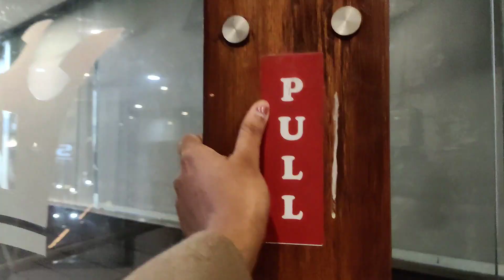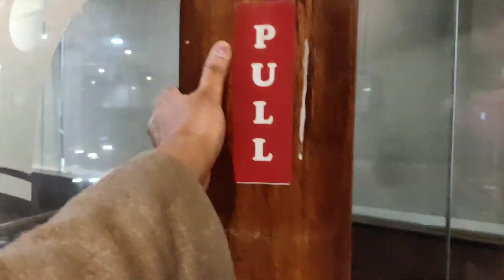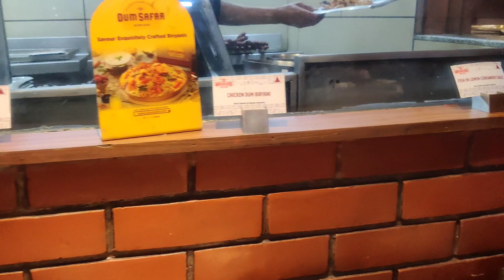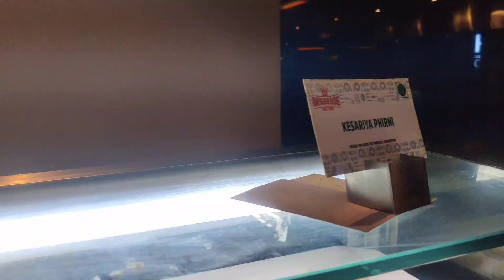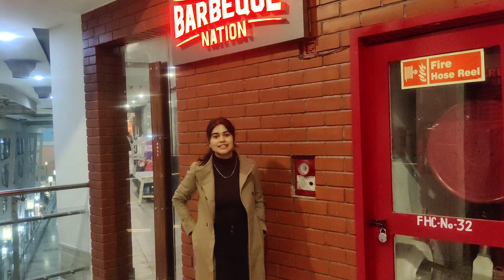Buffet at Barbeque Nation || Unlimited food 🍱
Went to Barbeque nation @ Grand mall ( Gurgaon) , we pre- booked the table
Veg -  @949
Non Veg - @999
Happy eating guys 🍱🍲